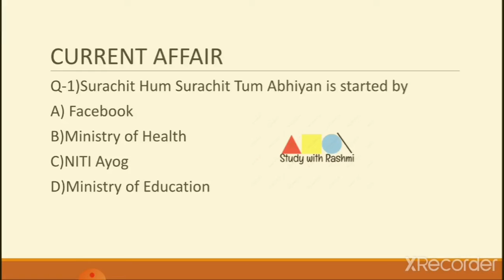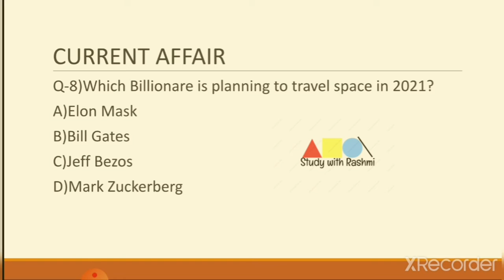Daily News|Scheme |Competition exam 2021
Daily News in MCQ